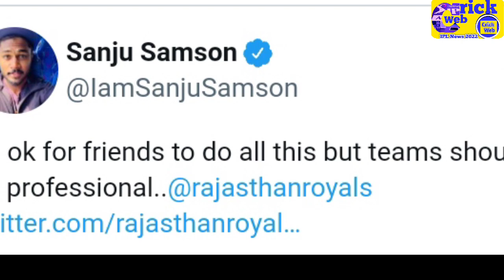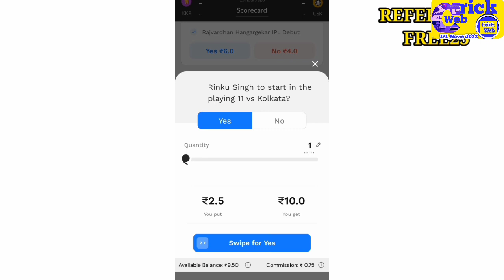IPL 2022 News : 2 big updates for Rajasthan Royal | Rajasthan Announced to Change the team | RR news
Use my Refferal Code- (FREE25) & get Instant 25 Rs.

Today Rajasthan Royal News 2022
Rajasthan Royalnews
Rajasthan Royal today news
Today ipl RR news
Today IPL Rajasthan Royal team news
IPL News in hindi
Today latest news
Rajasthan Royal all players list
Rajasthan Royal ipl news
Today latest ipl news in Hindi
IPL 2022 Rajasthan Royal Mega Auction
Mega auction Rajasthan Royal
IPL 2022 Rajasthan Royal retain players list
IPL Mega Auction News
IPL 2022 Mega Auction live
IPL 2022 Mega Auction news
Mega auction ipl 2022
Rajasthan Royal Latest news today
IPL 2022 Rajasthan Royal squad
IPL 2022 Rajasthan Royal team
Sanju Samson Today Ipl news
Josh Buttler today ipl News
Sanju Samson captain Rajasthan Royal team
Latest news ipl

RCB Today Latest news
SRH today Latest News
Lucknow team today news
Ahmedabad team News today
CSK news today
Rr today latest news
KKR today latest news
Dc today News
Pbks today latest news
Mi Latest today news